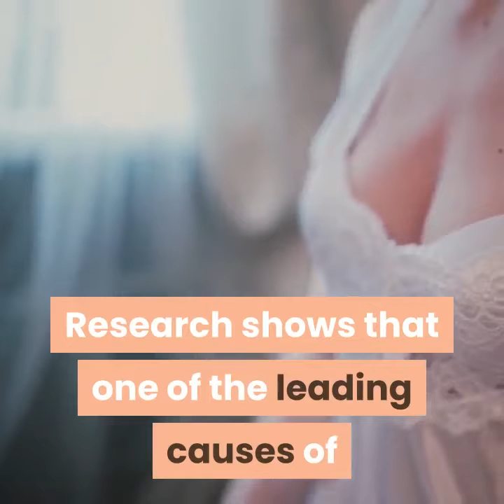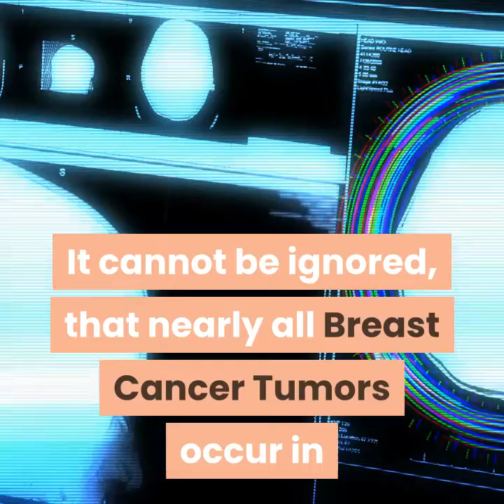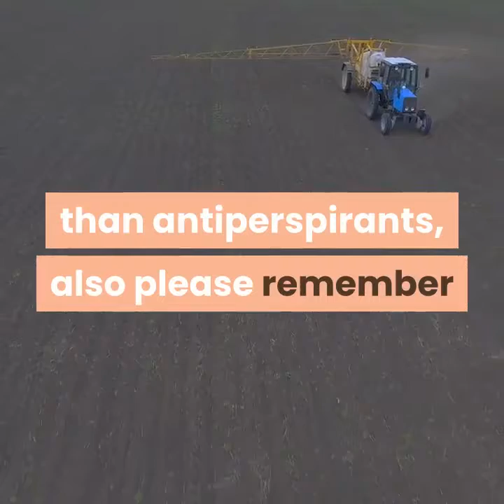Antiperspirants And Breast Cancer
Healthily Wealthy provides health, fitness and medical information and tips that is quality assured, reliable, up to date and easy to understand.

Most underarm antiperspirants contain as the active ingredient, Aluminium Chlorohydrate, as you will probably remember there has been controversy about Aluminium, since the 1950’s when it was a popular metal used for making cooking pots, Saucepans and Fry Pans and that it could be one of the contributing factors to Alzheimer’s, now we have another problem that could also be related to Aluminium, Breast Cancer.

Research shows that one of the leading causes of Breast Cancer could be the use of antiperspirants. The human body has a number of areas, that it uses to purge Toxins from the body, these are, behind the knees, behind the ears, the groin area, and the armpits. The toxins are purged from the body in the form of perspiration and antiperspirant as the name clearly suggests prevents you from perspiring, thereby inhibiting the body from purging Toxins from the armpit area.

These Toxin do not just disappear, Instead, the body deposits them in the Lymph Nodes below the arms, since it is unable to sweat them out. A concentration of Toxins then builds up in the areas such as the armpits, which can then lead to cell mutations, which is cancer.

It cannot be ignored, that nearly all Breast Cancer Tumors occur in the upper outer quadrant of the breast area, this is where the Lymph Nodes are located. Men are less likely (but not totally exempt) to develop breast cancer prompted by the use of antiperspirants, because the antiperspirant is more likely to be caught in the armpit hair, rather than directly applied to the skin, but ladies, who shave their armpits, increase the risk by causing imperceptible nicks in the skin, which allow the chemicals to enter easily into the body through the armpits.

This article is aimed mainly at ladies, but please be aware that there are a few antiperspirants on the market that are made from natural products, but basically they would still trap the Toxins in the same areas. The best solution is to use deodorants, rather than antiperspirants, also please remember that the Eight Essential Sugars in Glyconutrients can also help to fight off Toxins.

There is a lot of controversy about this article, the medical profession scoff at the idea, and so do big business, but then again there are huge numbers of people that scoff at the problems associated with Fluoride in drinking water. You can make up your own mind on whether there is something in this article or not, I know that if I was a lady, I would keep clear of Antiperspirants. I realize that Doctors everywhere, do a marvelous job, and they are appreciated, but hope they can look more of the bigger picture.

This article and many more by Keith Londrie II can be found on his web

Visit today for more information on breast cancer.